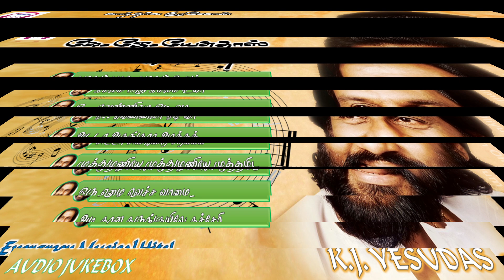காந்தர்வ குரலோன் - கே.ஜே. யேசுதாஸ் | K.J. Yesudas Evergreen Musical Hit Songs | Audio Jukebox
*These Songs or Videos do not belong to us.